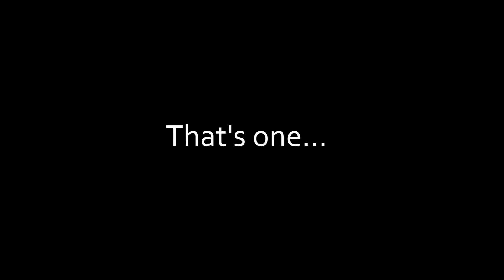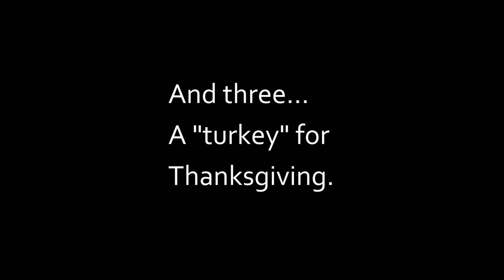Turkey-Day Kittens - Flying Kittens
Condensing the hilarity from the Thanksgiving Bedtime visit - in bowling, three strikes in a row is called a "turkey".  I'm not sure that counts for strikes on a TV, but we'll give it to them, this time.  =)
And apparently I need to note that the kittens are FINE - Jess checked on them right away and made sure everyone was okay.  I thought we were past that point, folks.  No kittens are ever harmed in the making of a funny, because if kittens are harmed it's by definition not funny.

The three boys came to Homeward Pets from the Yakima area and are approx. 4-5 months old and very affectionate.
Their names are Wishbone (tux), Yammy (orange & white), and Sage (siamese/tabby).

Shelter Wishlist